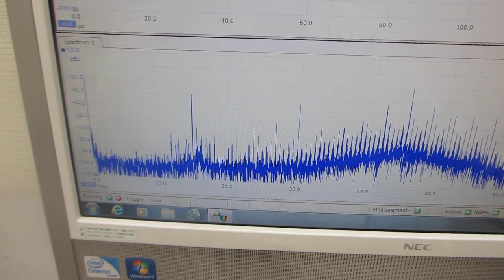ガラス容器の表面弾性波を利用した、メガヘルツの伝搬制御実験（超音波システム研究所）